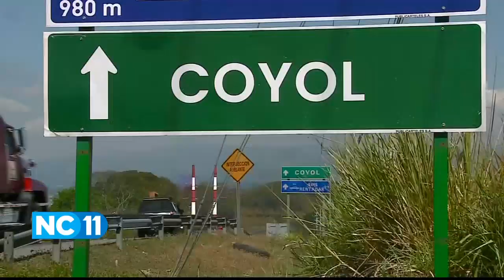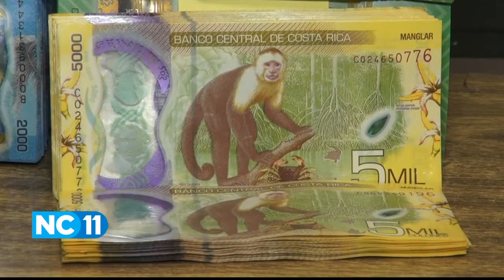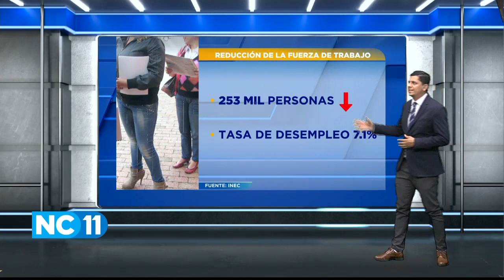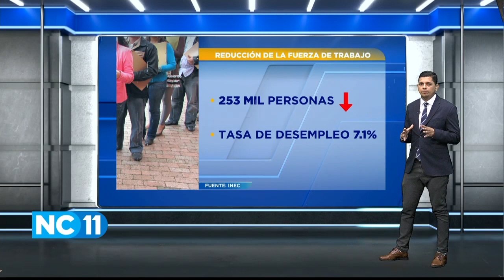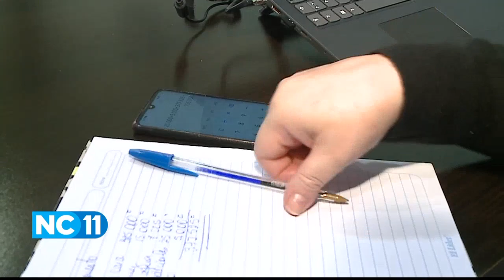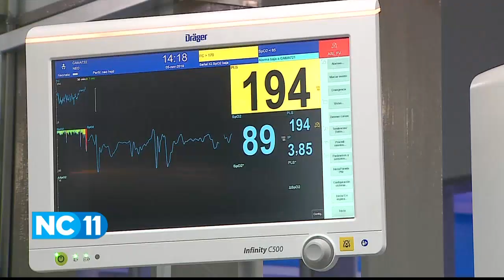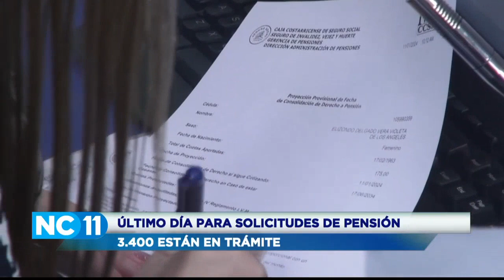NC Once 10:00 pm: Jueves 11 de enero del 2024